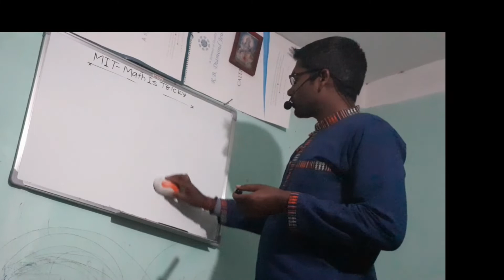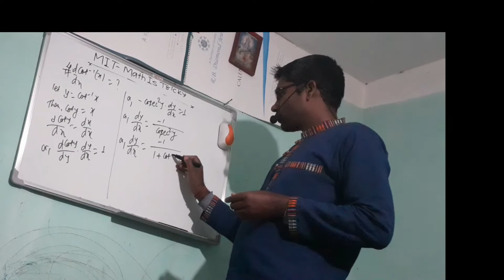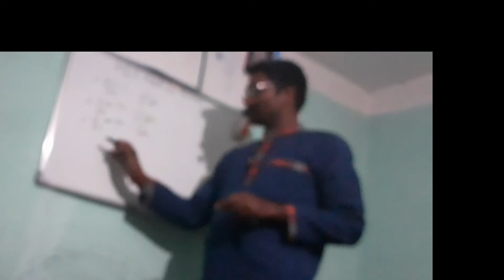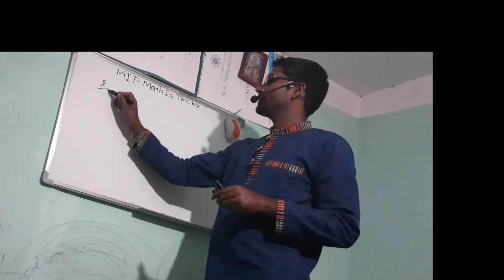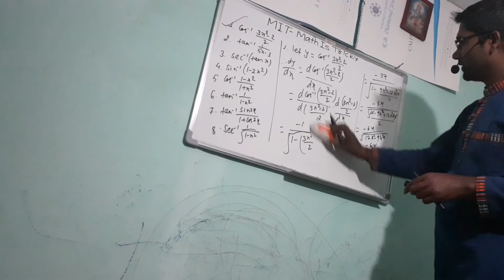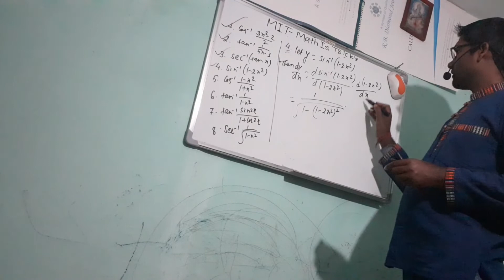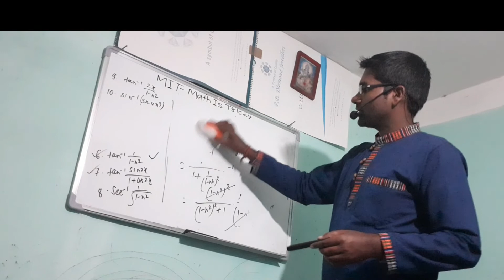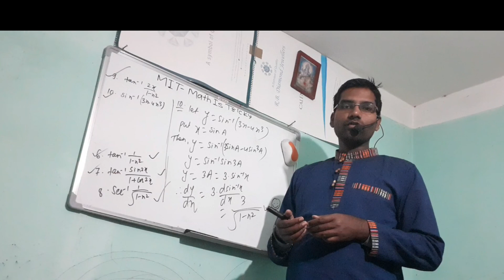DERIVATIVES TIPS,TRICKS, WITH SOLVED EXAMPLES PART-8